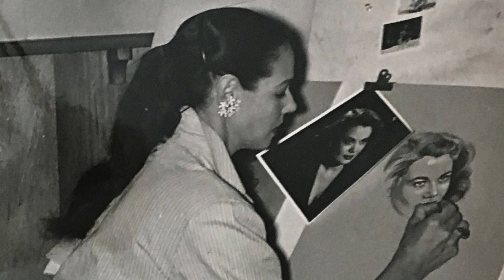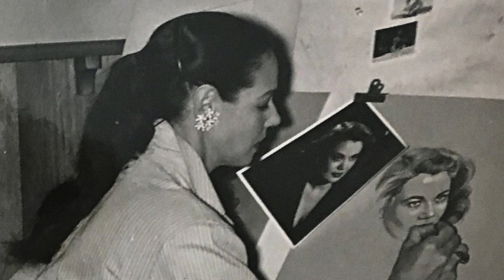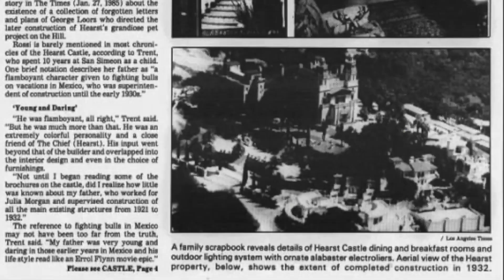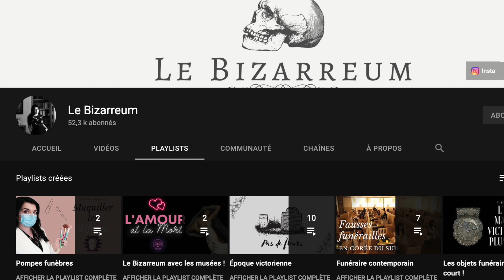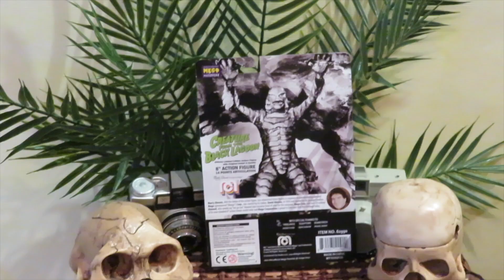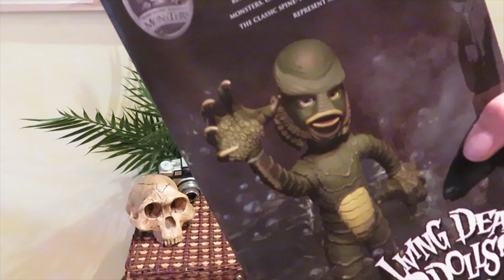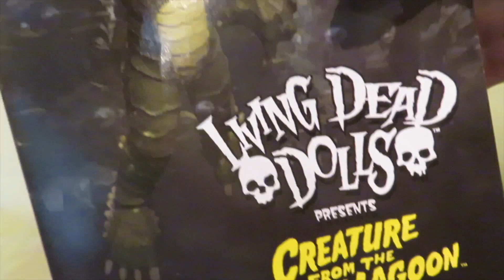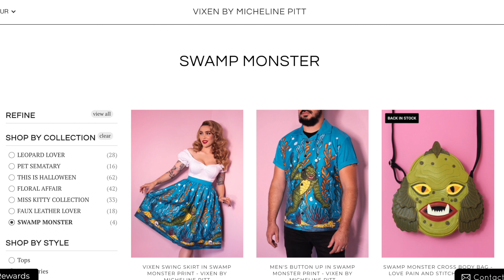Milicent Patrick - Biographie (Partie 2)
Milicent Patrick est la femme à qui l'on doit le design du célèbre costume de Gill-man dans le film "L'Etrange Créature du Lac Noir" (Jack Arnold, 1954), mais dont le mérite à longtemps été attribué à un autre. Elle a eu une vie étonnante, que je m'efforce de vous raconter ici, en puisant dans ma lecture de "The Lady From The Black Lagoon", sa biographie écrite en 2019 par Mallory O'Meara.

Merci infiniment à @LeBizarreum pour son intervention !

Ici, la liste des liens utiles, avec notamment différents articles et vidéos que j'ai lus et vues pour compléter mes recherches. Cette liste concerne aussi bien cette première partie de vidéo que la deuxième.